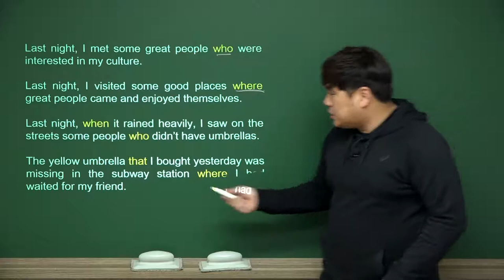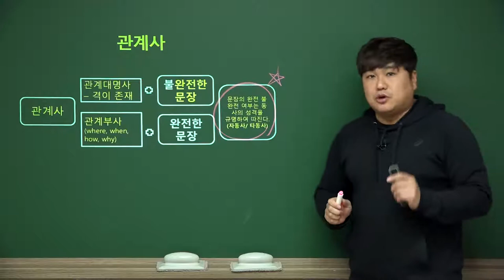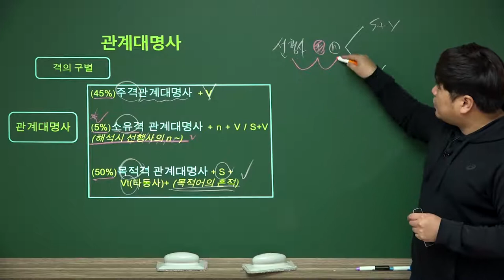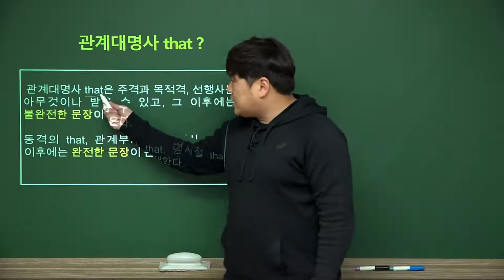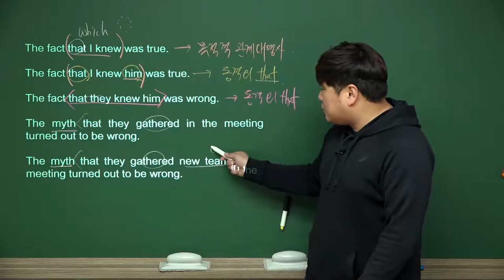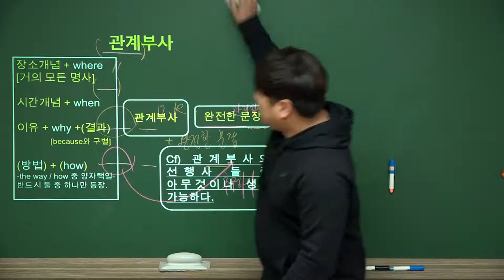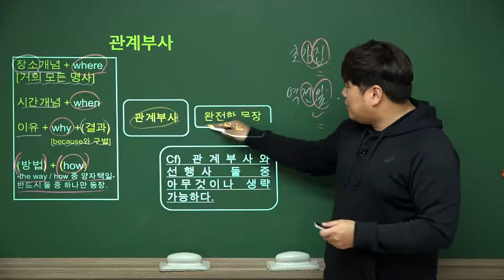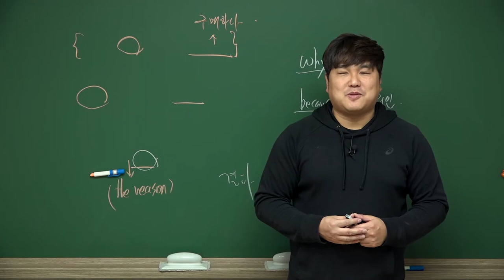관계사 내용정리 #1